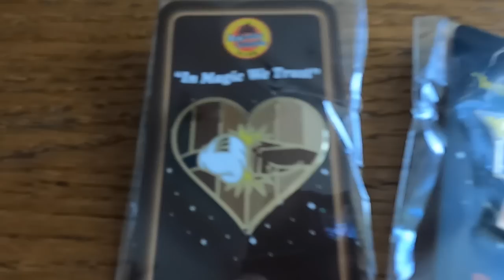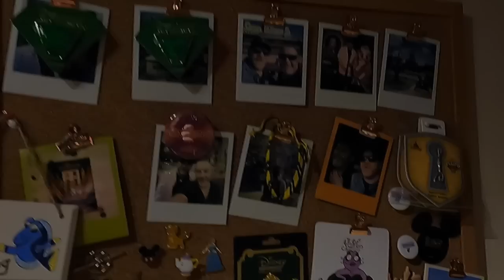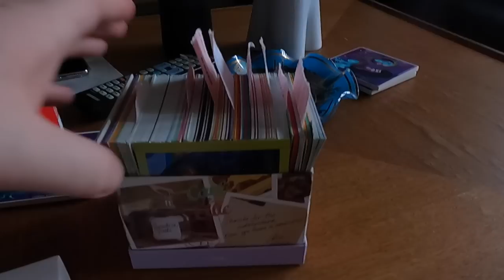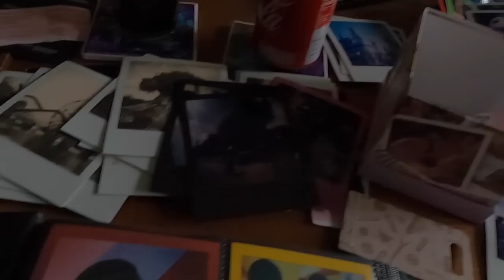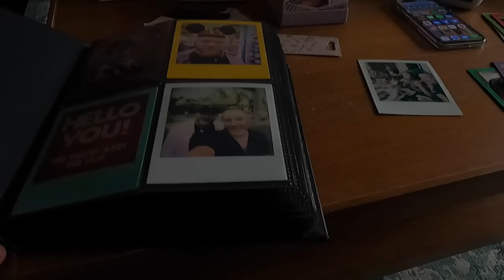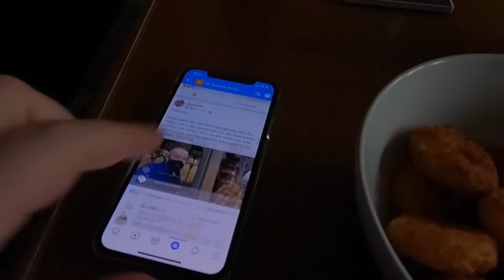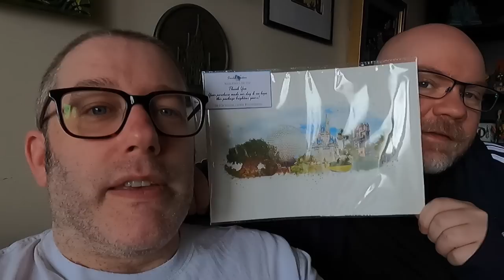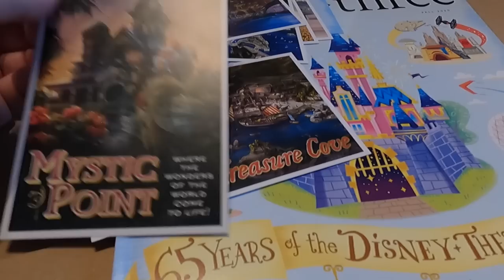Weekend Vlog | Ep 03 | At Home with Mr David and Mr Ian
Hello you - and welcome to a regular weekend with us! We spend the weekend at home, catching up on chores, cooking and working on a few different projects!  We have some lovely visitors, Tom and Jane from Team O'Sullivan and a couple of beverages!

Like to shop? We'd love it if you came and had a gander at ours: